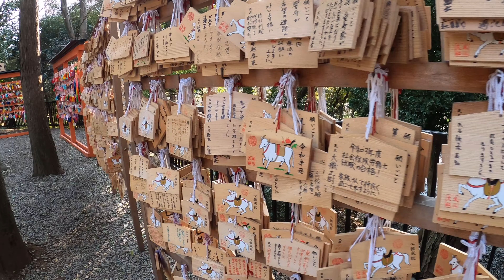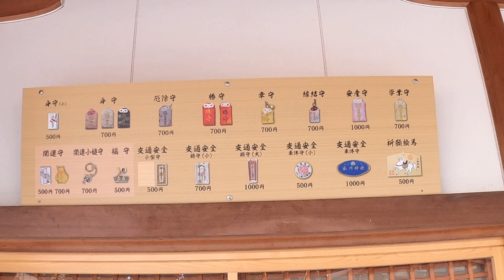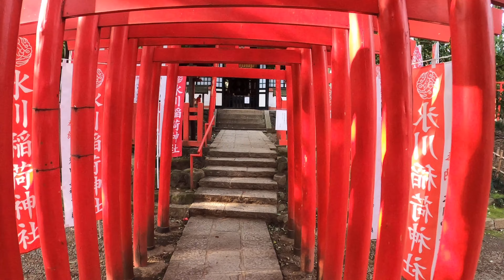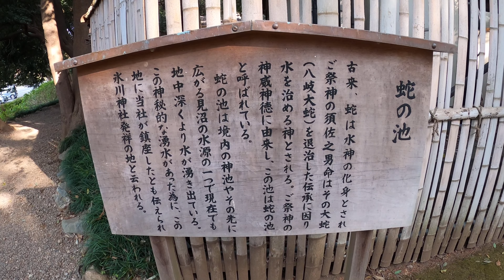【大宮氷川神社】心癒される肩代わりの神様（A god who can heal your heart）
埼玉県さいたま市にある大宮氷川神社。

敷地が広々としていて、たくさんの木々や池には亀やカモがいて、ホッとできるスポットです。ここの神社には懐の深い大きな神様がいらっしゃるそうです。
神社境内から良い香りがするときがあり、神様の優しさが伝わってきます。

鹿の顔のような雲が撮影できたときは、雲の流れが速いときで、ふと見上げると鹿の顔でしたので、慌てて撮影しました。ほんの10秒くらいですぐに崩れてしまい、偶然のタイミングに気づけてラッキーでした。

奥には大宮公園が控えていて、のんびりお散歩したり、動物園を見にいったりと、ゆったり過ごせますのでそちらにも足を運んでみるのも良いですね。

とても癒されるパワースポットです。

※大画面で見ると映像がブツリブツリと切れてしまうようです。（スマホなら大丈夫なのですが・・・）
また、撮り直してこようと思ってます。

Omiya Hikawa Shrine in Saitama City, Saitama Prefecture.

The site is spacious, and there are many trees and ponds with turtles and ducks, making it a relaxing spot. It seems that there is a big god with a deep nostalgia at this shrine.
Sometimes there is a nice scent from the shrine precincts, which conveys the kindness of God.

When I was able to shoot a cloud like a deer's face, it was when the clouds were flowing fast, and when I looked up, it was a deer's face, so I took a picture in a hurry. It collapsed immediately in just 10 seconds, and I was lucky to notice the accidental timing.

Omiya Park is in the back, so you can take a leisurely walk or visit the zoo, so it's a good idea to visit there as well.

It is a very healing power spot.

* When viewed on a large screen, the image seems to be cut off. (It's okay if you use a smartphone ...)
Also, I'm thinking of taking a picture again.